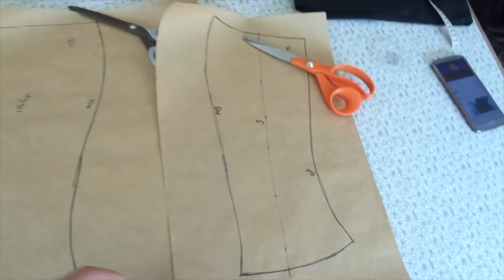I made a pair of Gaiters!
I made a pair of Gaiters! Because winter is coming and I hate having cold legs, so why not make some fashionable legwarmers? I made my own patterns for these because I gave up on the one that I bought, because making them fit was way too complicated, with something that isn’t complicated at all.

So if you ever wanted to make your own gaiters, here’s the chance to get inspired to make your own! It’s not hard at all, and with this method the fit will be just right.

Follow my Etsy shop - TheHBSeamstress